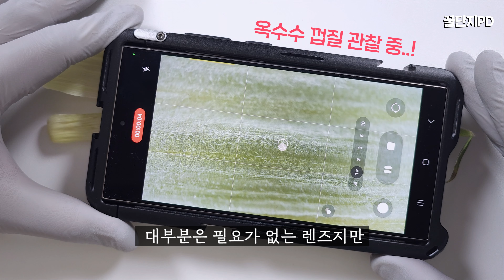스마트폰 카메라 200% 활용하기, 비싼 카메라 필요 없습니다! NEEWER 케이지 & 액세서리들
스마트폰 카메라를 200% 활용할 수 있게 해주는 NEEWER 케이지와 액세서리들을 소개합니다. 갤럭시 S24울트라용으로 리뷰를 하지만, 아이폰용이나 다른 스마트폰에 사용할 수 있는 범용 모델도 있는 제품 입니다. 4개월 이상 사용해보고 많은 분들에게 알리고 싶다는 생각에 이 영상을 만들었습니다.

※ 위 사이트에서 구매해도 꿀단지PD가 얻는 수익은 전혀 없습니다!

📌 타임 스탬프
0:00 NEEWER 케이지
0:55 필요한 이유
1:51 사이드 핸들
2:49 사용 모습
3:50 액세서리 활용
4:27 야간 조명
4:58 마이크
5:43 유니버셜 나사홈
6:06 필터
7:01 렌즈
7:51 꿀PD 추천